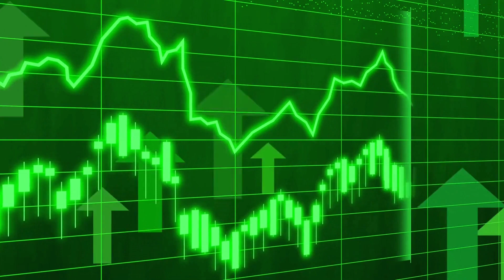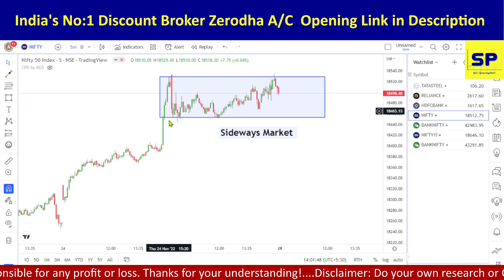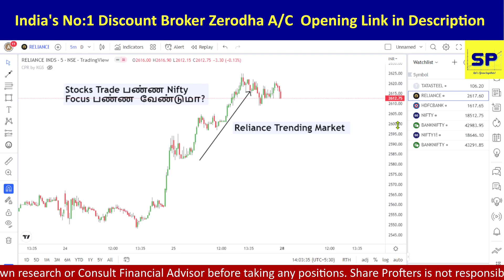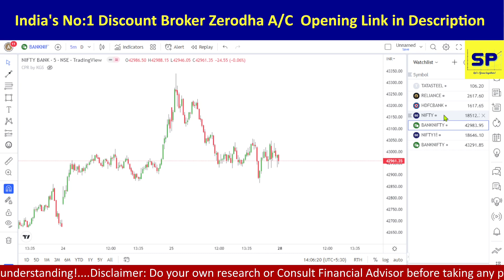Stocks Intraday பண்ண Nifty Sentiment தேவையா? | Options பண்ண Future or Spot எந்த Chart பாக்கணும்?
✅ If you are a Beginner, Sign up and Open a Demat Account with India's Leading Discount Broker ZERODHA through the link given below: